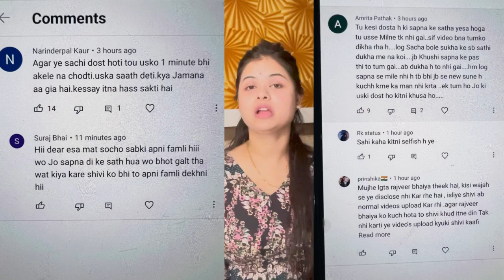Ky hua tha rajveer bhaiya ko…